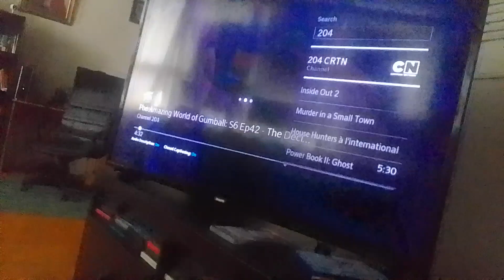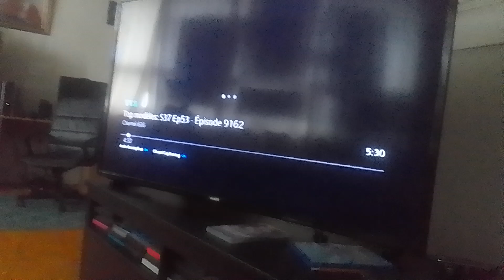rainbow ruby's adventures in the slumber party part 89 (1)